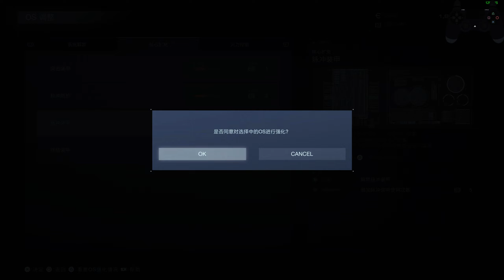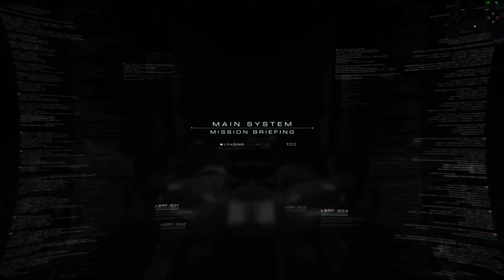Armored Core 6 机战佣兵6 | 开荒 第十二期 竞技场17-13&支援大型飞弹发射&歼灭执行部队 上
防卫任务有点新鲜。